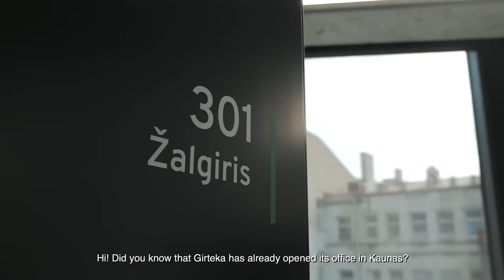Looking for and exciting career opportunity?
🌟 Looking for an exciting career opportunity in sales? Look no further! Join our expanding sales team in Kaunas and embark on a rewarding journey in the logistics industry. At our newly opened office, you'll work with renowned international brands, tackling challenging projects and driving business growth. We provide a supportive and dynamic work environment, where you can sharpen your sales skills and thrive professionally. With modern facilities and a convenient location in Kaunas, you'll enjoy a comfortable workspace that fosters creativity and collaboration. Don't miss out on this incredible opportunity to take your sales career to new heights. 🚀💼